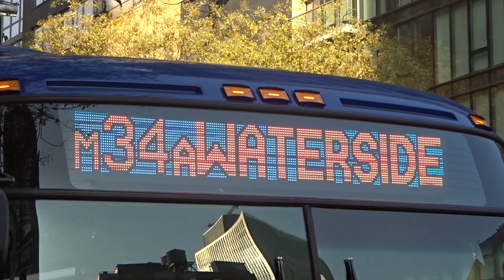MaBSTOA First Look: New Flyer XD60 (Xcelsior) # 6104 On A Waterside Plaza-bound M34A +SBS+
Taken on 12.4.17 at East 34th Street & 2nd Avenue.